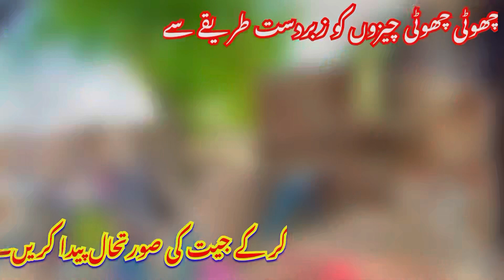‏ab Hamen Mistri ki koi jarurat Nahin Kyunki Mein Ab😥😓💪Hassan family vlogs b